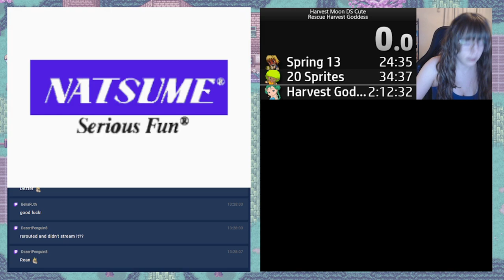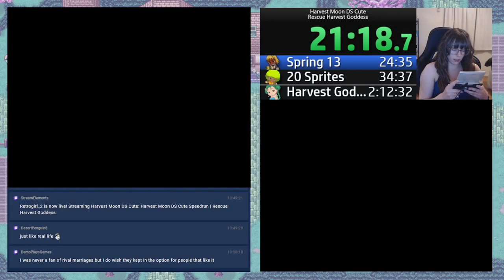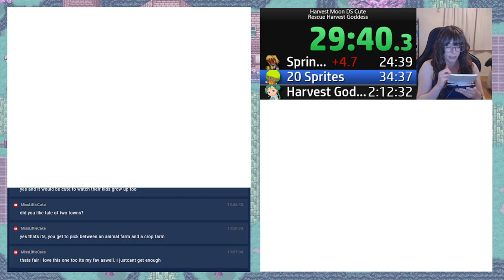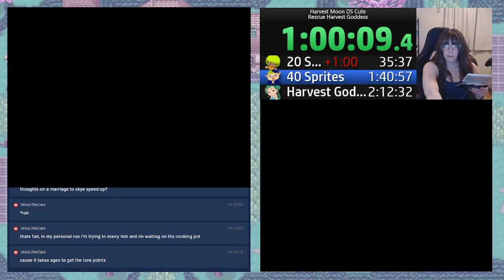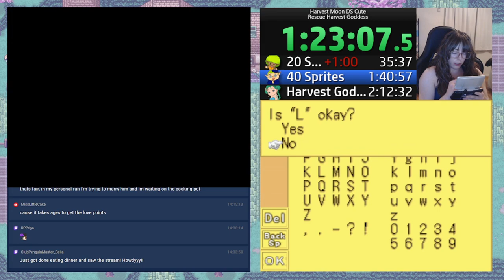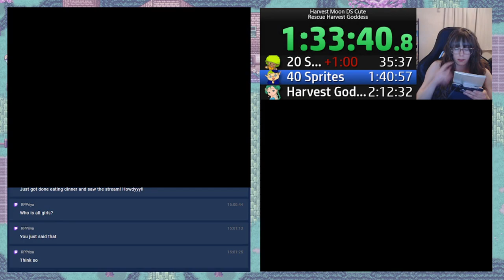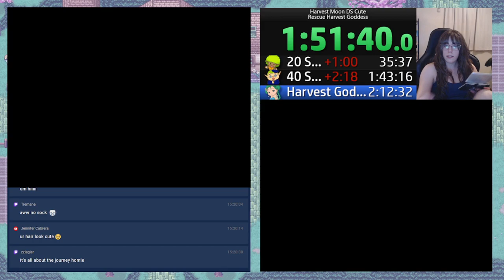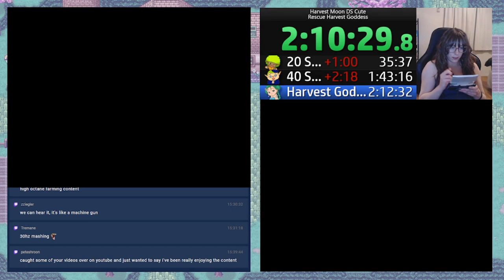[WR] Harvest Moon DS Cute | Rescue Harvest Goddess Speedrun in 2:10:52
Ran on 05/07/2024 (console)
A couple new strategies to bring the time down --- Watch live

Rescue Harvest Goddess is the Any% category, the goal is to rescue 60 harvest sprites and rescue the Harvest Goddess. This is the "For Girl" version of the game.